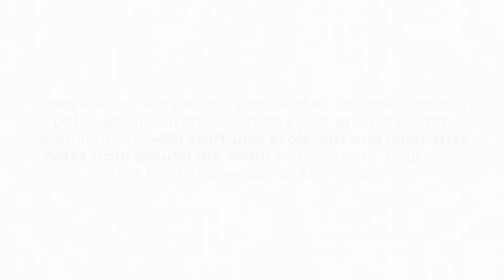DFA Cohort 7 - Dubai Police - Challenge 2: Shoreline Security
Dubai Police is looking for intelligent, advanced drone technologies that would help  increase shoreline security
If your technology focuses on Drones and Shoreline Security, apply today for a chance to join cohort 7